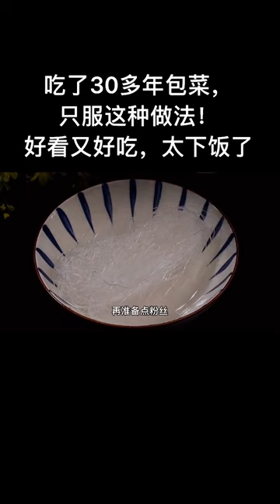Cooking asparagus @Great with Chopped Prahok with Feroniella Lucida Paste Cooking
cooking games
cooking bacon in the oven
cooking mama
cooking asparagus
cooking apples
cooking anime
cooking artichokes
cooking bacon
cooking butternut squash
cooking beets
cooking broccoli
cooking companions
cooking classes
cooking channel
cooking classy
cooking fever
cooking fish
cooking gloves
cooking gauntlets osrs
cooking girl
cooking gifts
cooking halibut
cooking ham
j&h cooking
4-h cooking 101 recipes
h&t cooking
4-h cooking 101 project manual
4-h cooking 201 recipes
cooking ideas
cooking in animal crossing
cooking images
icooking nj
icookingstore
icooking hot pot east hanover
cooking suite
cooking jobs
cooking jokes
cooking jackfruit
j cooking words
jcooking odyssey
cooking kale
cooking knives
cooking knife
cooking kielbasa
cooking kabobs
cooking light
cooking lentils
cooking lobster
cooking mushrooms
cooking methods
cooking network
cooking noodles
in cooking
cooking oil
cooking oil smoke points
cooking okra
cooking oil dispenser
cooking orzo
cooking oatmeal